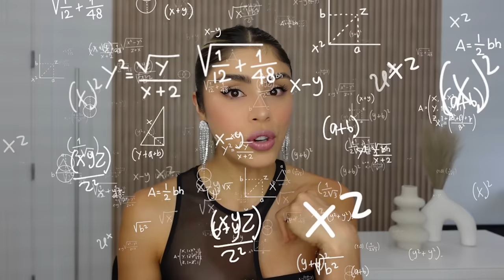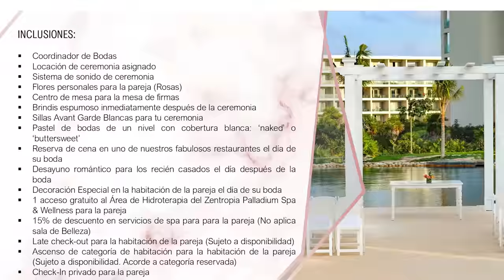¿LE PAGUÉ TODO A LOS INVITADOS A MI BODA? 😱 ✈️ CÓMO ORGANICÉ MI DESTINATION WEDDING EN MEXICO !💍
En este video te explico todo el proceso de planeación y organización de mi boda en costa mujeres Mexico .

Este suplemento me hizo crecer el pelo y las uñas ( Código PAUTIPS 10% descuento)
Mi diario en Amazon 💫